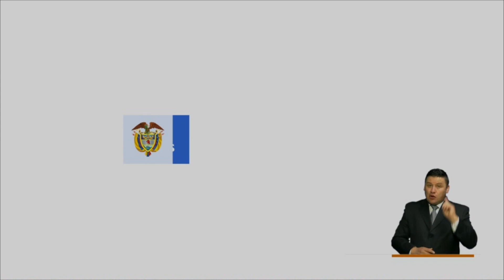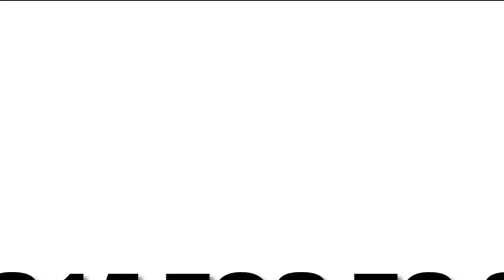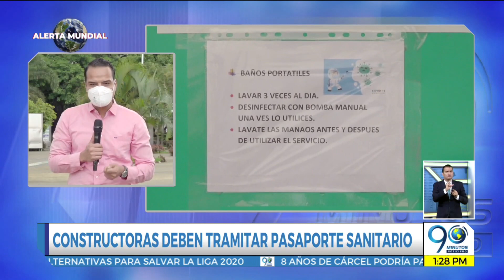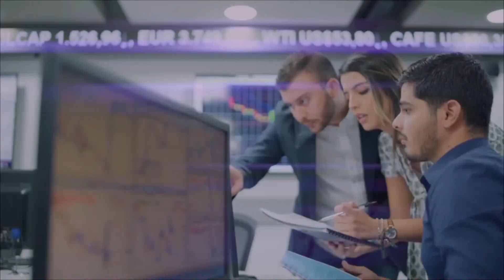EMISIÓN MIÉRCOLES 29 DE ABRIL DE 2020